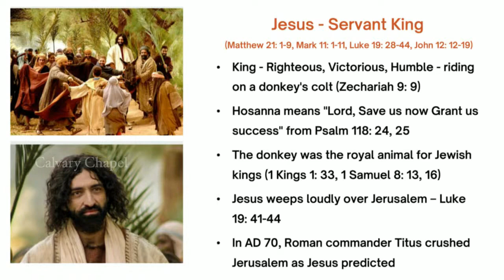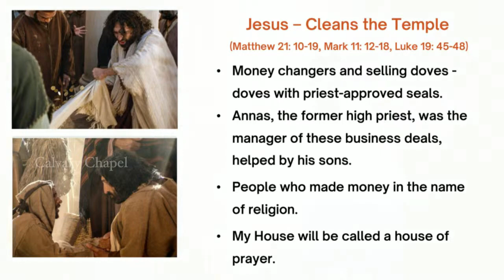"P130 - Jesus - Servant King - Tamil/Kannada"